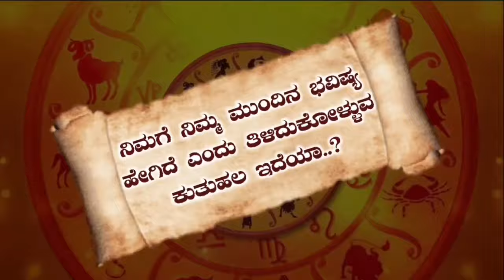ಸಿಂಹ ರಾಶಿಯ ಗುಣಸ್ವಭಾವಗಳು | Simha Rashi Characteristics | All Simha Rashi In Kannada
1) Mesha Rashi Astrology In Kannada
2) Vrishabha Rashi Astrology In Kannada
3) Mithuna Rashi Bhavishya In Kannada
4) Karka Rashi Bhavishya In Kannada
5) Simha Rashi Bhavishya In Kannada
6) Kanya Rashi Bhavishya In Kannada
7) Tula Rashi Bhavishya In Kannada
8) Vrichika Ra jyotishhi Bhavishya In Kannada jyotish Ganga9) Dhansu Rashi Bhavishya Kannada
10 )Makara Rashi Bhavishya In Kannada
11) Kumbha Rashi Bhavishya In Kannada
12) Meena Rashi Bhavishya In Kannada